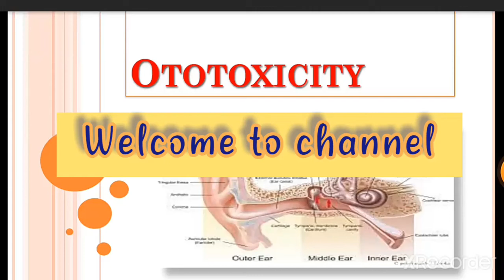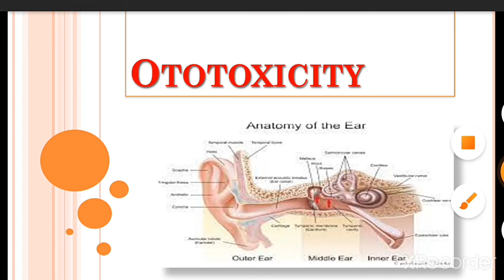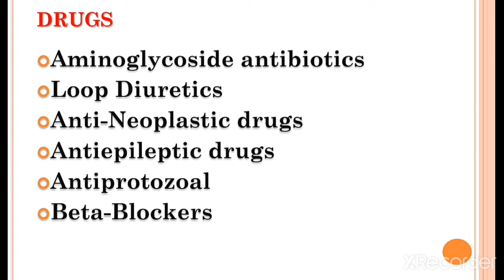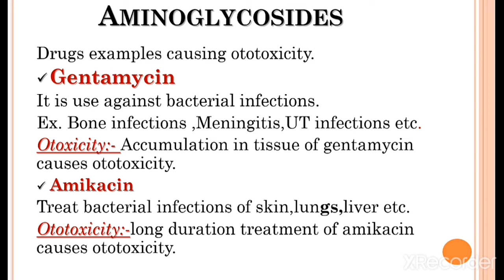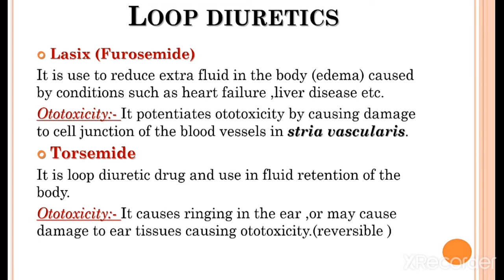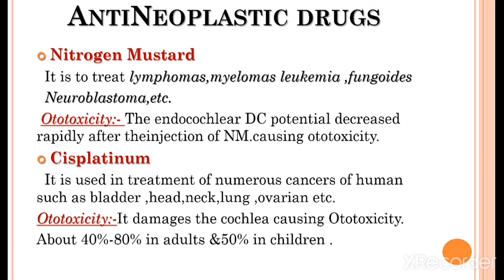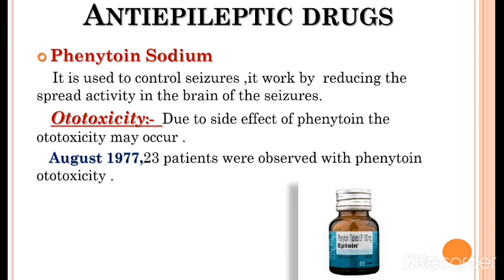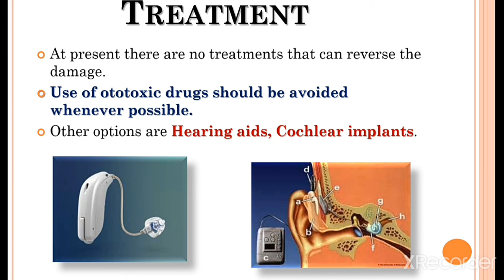Ototoxicity explained (Pharmacology)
sorry for the mistake in the video🙏